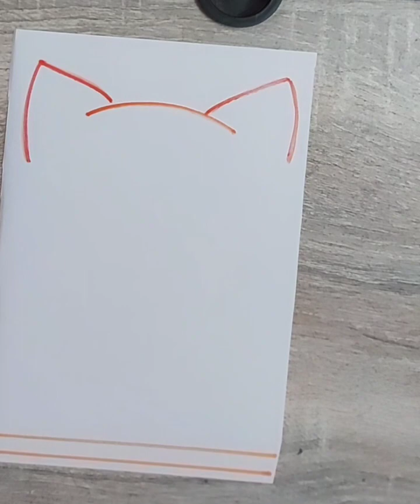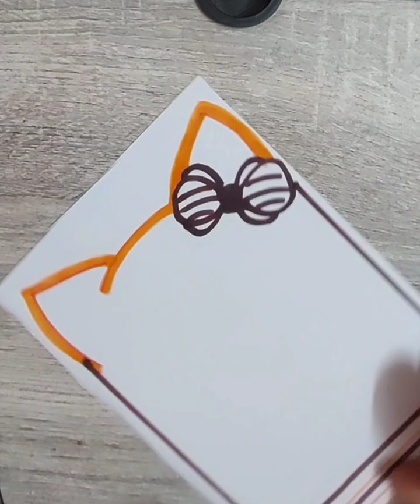افكار لتسطير دفاتر المدرسة 🧡🩷🤎🩶/تزيين دفاتر المدرسة بشكل جذاب وجميل/رسم سهل خطوة بخطوة